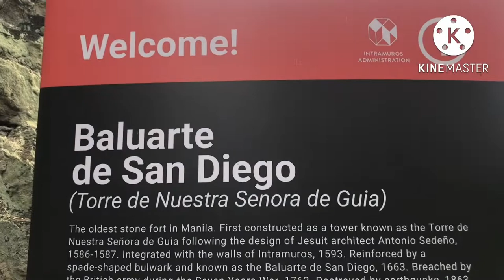EXPLORING INTRAMUROS/HISTORICAL PLACE IN MANILA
Today, this is the only district in Manila that has been successful in keeping its old Spanish-era look. The old walls still defend the district, keeping its churches and streets untouched by the winds of modernisation. The star attractions still include San Agustin Church & Museum, Fort Santiago, Manila Cathedral, Casa Manila Museum and the Rizal Shrine.

What deserves special mention is how the Tourist Authority has been successful in maintaining a piece of history that otherwise would have been lost forever. The transformation of Intramuros into one of the Philippines’ most visited tourist destination has been remarkable, as you can now get a glimpse of the glory as well as sad past associated with this place, although the cobbled streets of Intramuros now house various modern cafés.